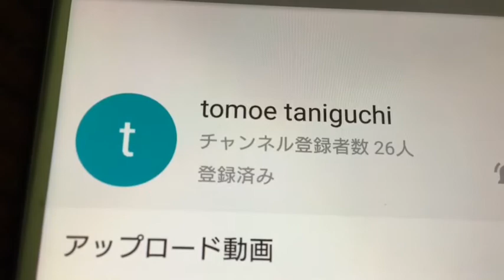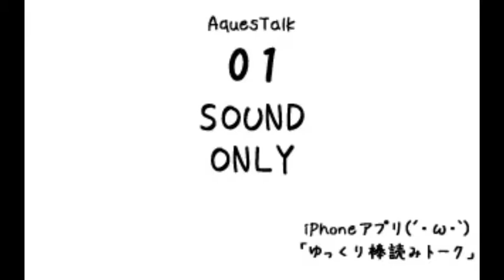巨人連勝ストップ、、、おっさんブチ切れ‼️